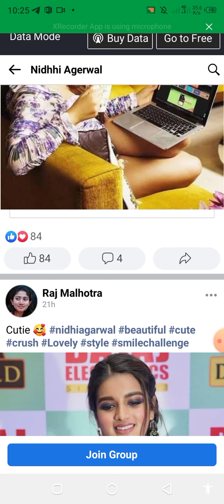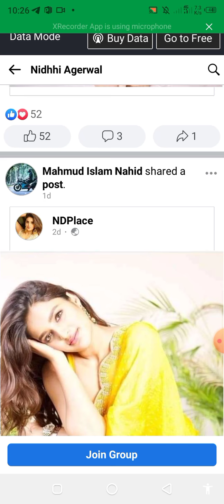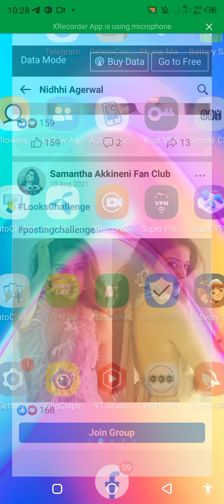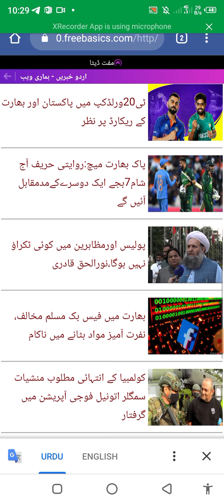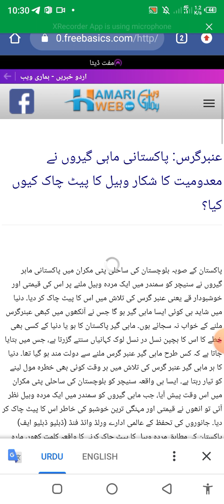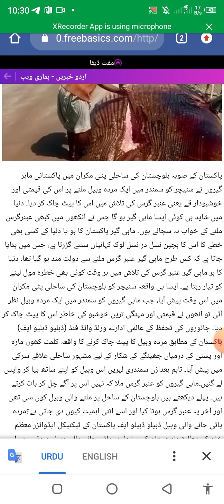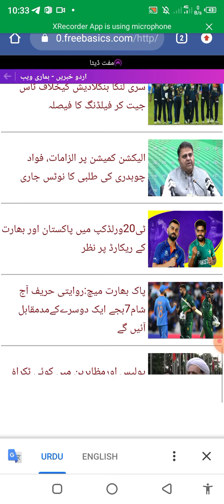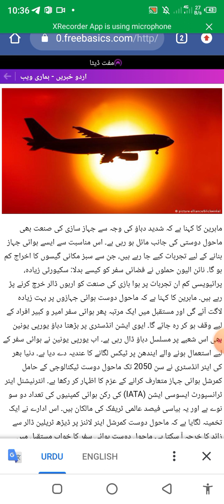October 25, 2021